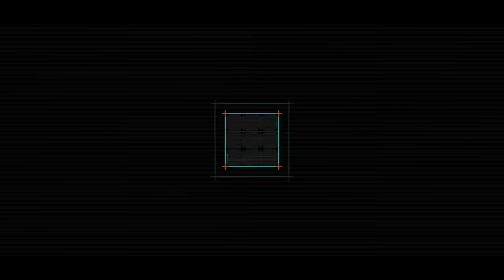2023 का सबसे महंगा वीडियो सांग | Teri Chikani Jawani | Rap Star Roshan Singh | Superhit Hindi Song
VG - 16500
Album :- Teri Chikani Jawani
Song :- Teri Chikani Jawani
Singer :- Rap Star Roshan Singh,Sakshi Shivani
Lyrics :- Jakhmi Bijendra
Music Director :- Ajit Shri
Video Director :- Satish Art

♪ Hungama :
♪ Amazon Prime Music